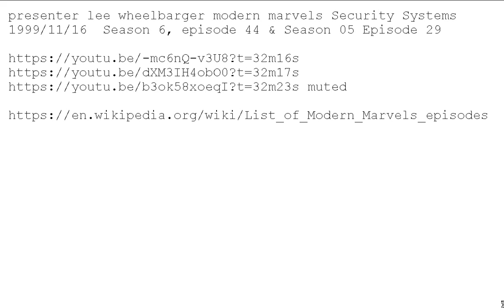presenter Karmen lee wheelbarger modern marvels 1999 episode Security Systems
CREATOR: WAPTEK